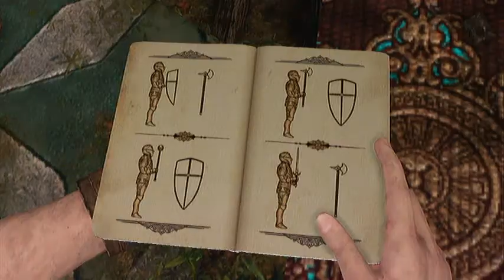Lets play! uncharted 3 ,ep11 SPIDERS!